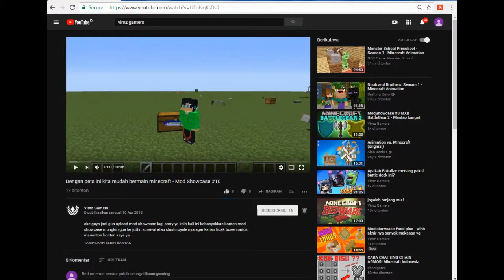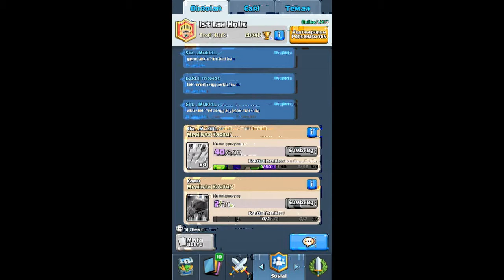Apakah Battle deck ini bisa Membawa 3 Crown lawan ?!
oke guys maaf ya kalo video nya ada bug atau video kecepettan dari suaranya mohon maaf banget ya, nnti gua juga maen minecraft survival multiplayer tapi guys tunggu aja ya skrng saya blm ada kesempettan buat bermain minecraft multiplayer survival nya ya tunggu saja. ^_^
maaf ya kalo belum ada intro

Bluestack

Sosmed ku

Sorry kalo nama fb ku kepanjangan ya